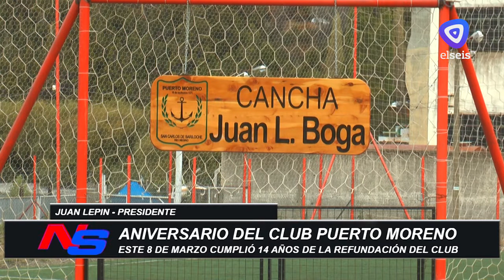Semana de aniversario para el Club Puerto Moreno